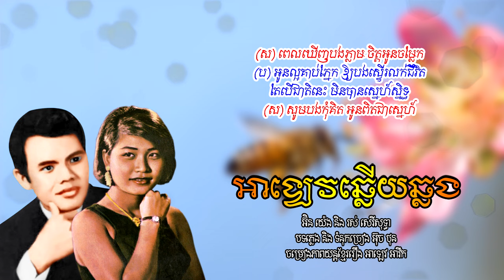អាឡេវឆ្លើយឆ្លង - អ៊ិន យ៉េង និង រស់ សេរីសុទ្ធា | In Yeng ft. Ros Sereysothea (2Ver.)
បទៈ អាឡេវឆ្លើយឆ្លង
- ច្រៀងដោយ អ៊ិន យ៉េង និង រស់ សេរីសុទ្ធា
- បទភ្លេង និង ទំនុកច្រៀង អ៊ុច ថុន
- ដឹកនាំភ្លេងប្រគំ ម៉ក់ ស៊ីវុត្ថា
- Chantee Par: IN YENG ft.ROS SEREYSOTHEA
- Musique ET Paroles De: OUCH PHON
- Chef Orchestre De: MORK SIVUTHA
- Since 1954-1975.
- Image Khmer old singer: IN YENG & ROS SEREYSOTHEA